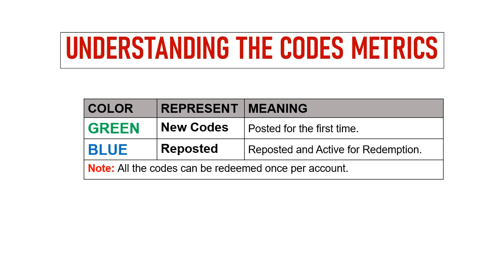🔥 Primon Legion Gift Codes | Primon Legion Redeem Codes 2024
Today I will share new gift codes for Primon Legion.

Step 1: In game, tap on the Profile icon on the game screen.
Step 2: In new window, tap on the Gift Code button.
Step 3: Enter the codes provided one by one in the text area.
Step 4: Tap on the Redeem button and that's all.